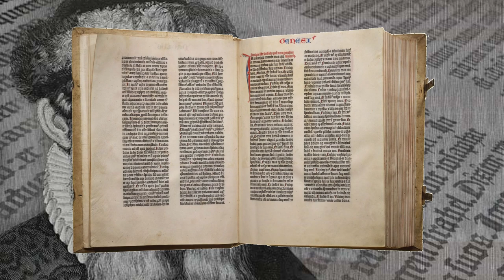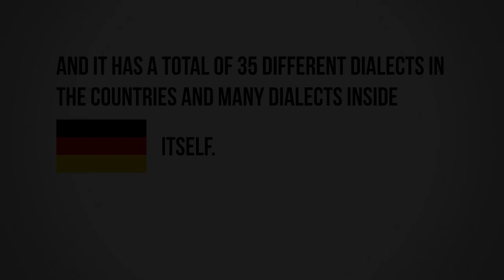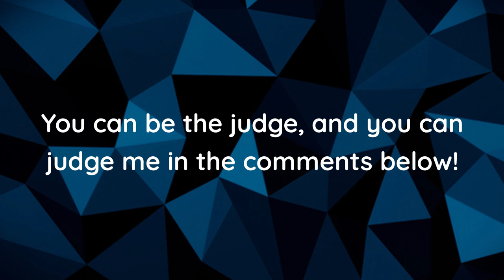10 Things YOU DIDN'T KNOW About GERMANY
Here are 10 things you didn't know about Germany.
Let us know, on what topic we should cover a video on next!

Welcome to the Facts4Life YouTube Channel!
We cover mostly TOP 10's and topical videos about things, that surround us in this amazing world!